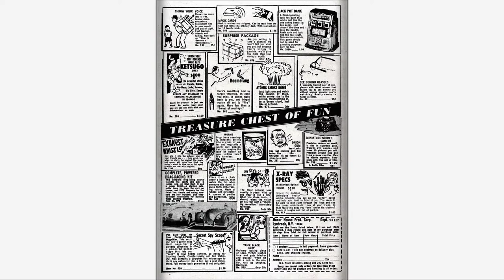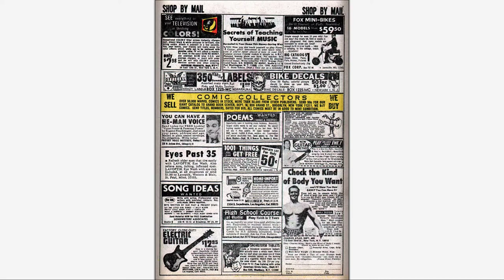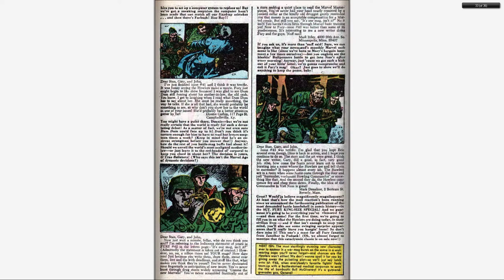196708 Sgt Fury v1 045